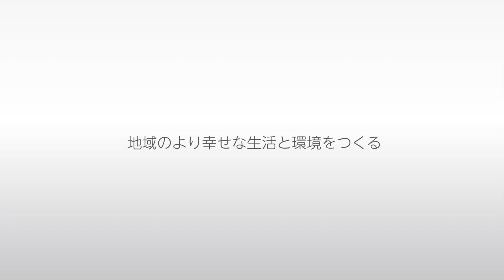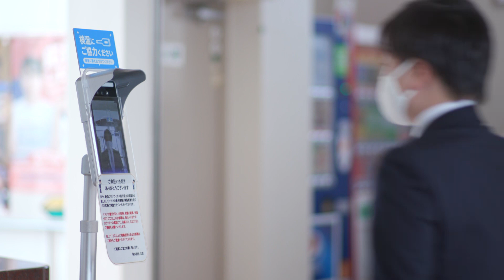三友 ～地域のより幸せな生活と環境をつくる～/働き方の新しいスタイル紹介動画